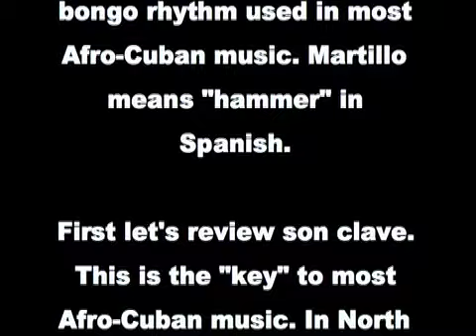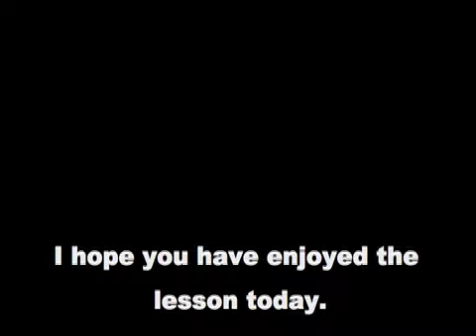Bongo Drumming with Trevor Salloum #1: Son Clave & The Martillo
This lesson focuses on the martillo which is the primary bongo rhythm in Afro-Cuban music. Trevor demonstrates son clave, slow martillo and fast martillo (with and without counting and clave).

Trevor is a best selling author with Mel Bay Publications including Fun with Bongos, The Bongo Book, Bongo Drumming:Beyond the Basics, Afro-Latin Polyrhythms, Afro-Cuban Rhythms, Afro-Cuban Percussion Play Along, The Art of Bongo Drumming, School of Bongos, First Lessons Conga, First Lessons Bongo and The Conga and Bongo Drum in Jazz. or your local music store.